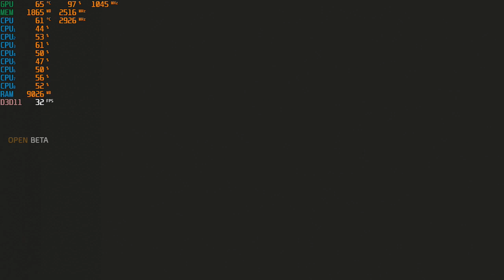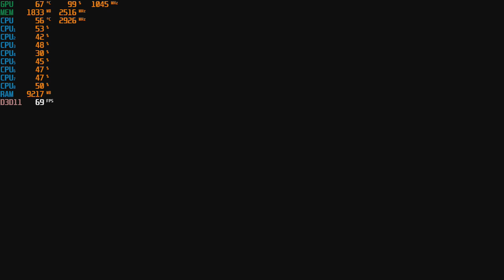Division 2 Beta with the GT 730 2gb GDDR5 + i7 860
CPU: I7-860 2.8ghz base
GPU: Msi GT 730 2gb gddr5  OC
Ram: 10gb ddr3 1333mhz